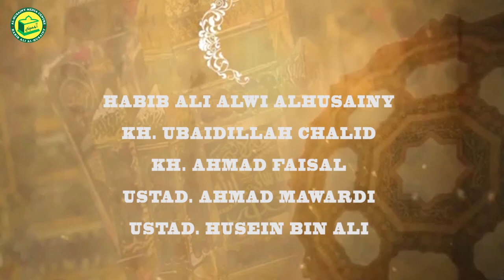Habib Ali Alwi : Pengajian Kitab Tan'qiul Qaul Bab Wudhu Episode 1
Saksikan setiap harinya "Marhaban Ya Ramadhan" pukul 16:30 pengajian Bulan Ramadhan bersama Ma'had Al-Husainy dan Majlis Nurul Iman dengan narasumber :

1. Habib Ali Alwi Al-Husainy
2. KH. Ubaidillah Chalid
3. KH. Ahmad Faisal
4. Ustad Ahmad mawardi
5. Ustad Husein bin Ali